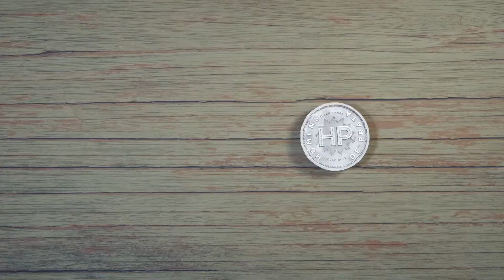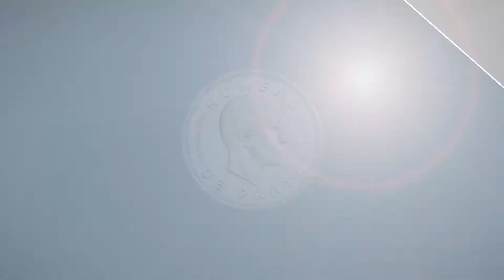197 - Resiliência e Reinvenção: A História de Sucesso de Wilson Toneto no Mundo Corporativo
Cuca recebe no Homens de Prata desta semana, Wilson Toneto, um profissional notável que construiu uma trajetória impressionante ao longo de sua carreira. Iniciou como Auditor Independente, trabalhando em várias empresas do setor, e em 1987, ingressou no Grupo MAPFRE, onde ao longo dos 31 anos seguintes, desempenhou papéis de destaque nas áreas de Administração, Finanças, Recursos Humanos, Gestão Comercial e Tecnologia. Sua dedicação e habilidades o levaram a se tornar CEO da MAPFRE Brasil em 2011, liderando o Grupo na região até dezembro de 2018. Além disso, foi Presidente do Conselho de Administração do Grupo Segurador BB e MAPFRE. Sua influência continuou após a MAPFRE, quando, em 2019, assumiu a presidência do Conselho de Administração da Seguradora Líder do Consórcio do Seguro DPVAT S.A. até março de 2020.

Após os 50 anos, um executivo pode enfrentar desafios como o medo da perda de relevância e a necessidade de adaptação às mudanças tecnológicas e de mercado. Wilson Toneto enfrentou esses desafios ao longo de sua carreira com resiliência e abertura para a aprendizagem contínua. Ele se manteve ativo e atualizado por meio de estratégias como o constante desenvolvimento de habilidades, busca por novos conhecimentos e a capacidade de se adaptar às demandas do mercado. Sua trajetória é um exemplo de como é possível superar esses desafios com determinação e flexibilidade.

Possui alguma dúvida, sugestão ou gostaria de nos enviar um recado?

Siga o Cuca no instagram: @cucagallo